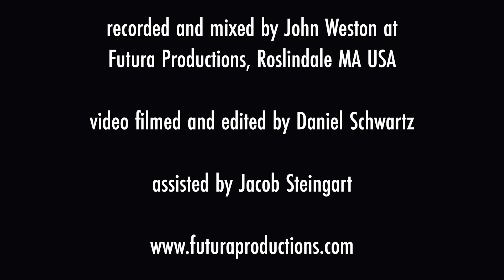Daniel Sky - Orange and Purple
Daniel Sky - trumpet
Anton Derevyanko - sax
Kento Tsubosaka - piano
Stefano Battaglia - upright bass
Julian Pardo - drums

recorded and mixed by John Weston at Futura Productions
video filmed and edited by Daniel Schwartz
assisted by Jacob Steingart